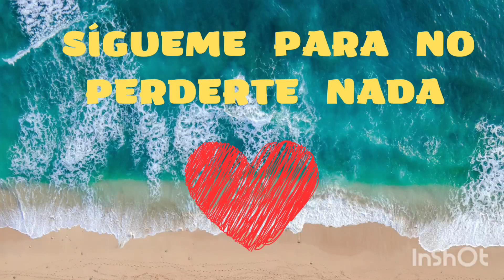Conexión Honduras 3 (24 Marzo 2024)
Buenas tardes, por aquí os dejo el resumen del Conexión Honduras de este domingo pasado.
Primer expulsado, nuevo concursante y la nueva aventura de Potota.
Pasad que os cuento todo 🤩